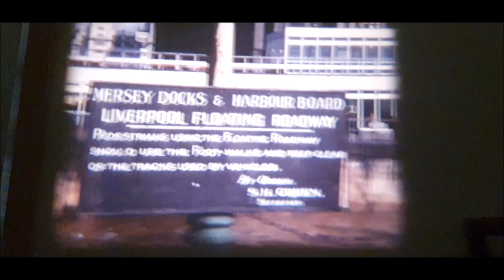Liverpool Floating Roadway, Riverside Station and New Brighton Pier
Cine film from the 1970's